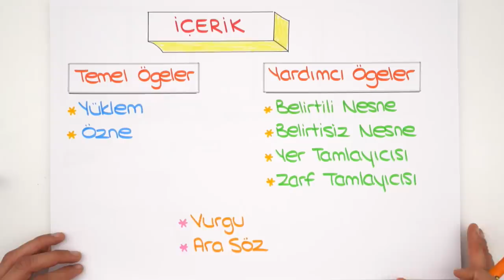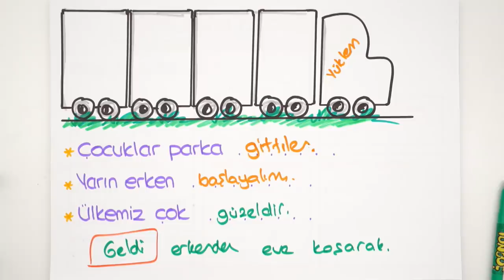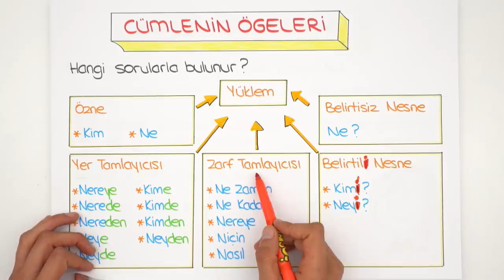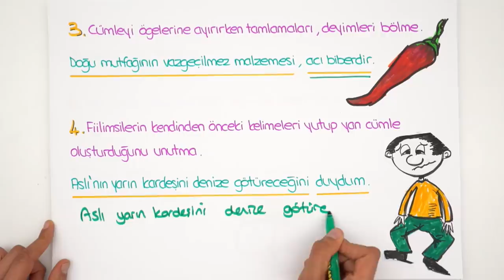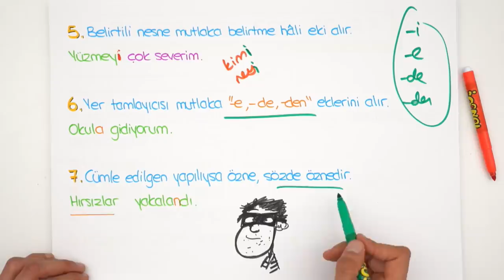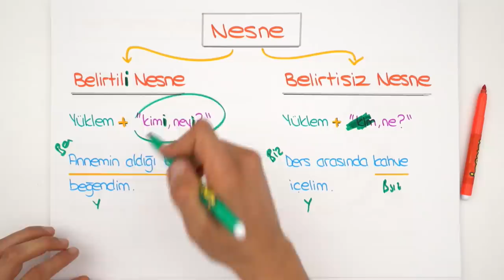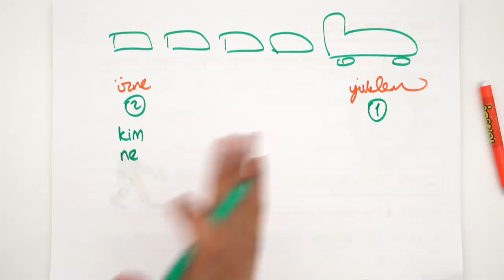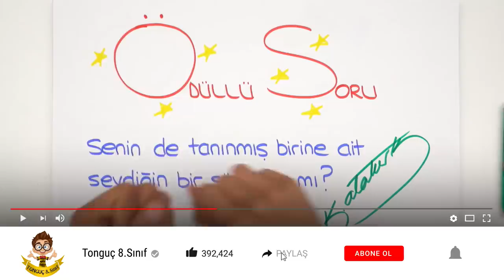Cümlenin Ögeleri | 2020 LGS Kampı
8.Sınıf Türkçe dersinde, "Cümlenin Ögeleri " konusunu, konu anlatım ve yeni nesil soru çözümleri ile 2006tayfa ve 2007tayfa sana öğretiyoruz. 😎